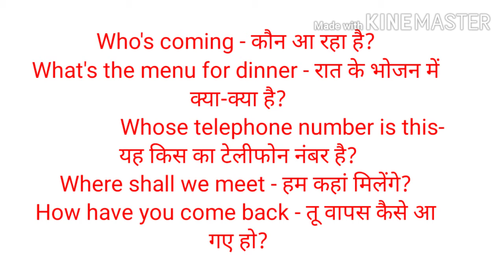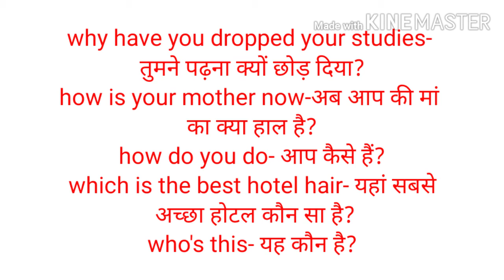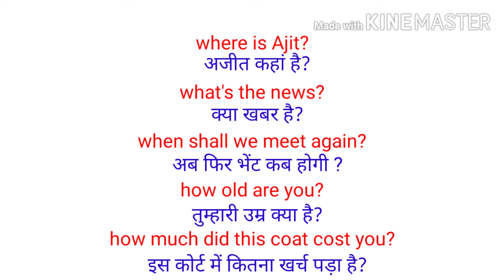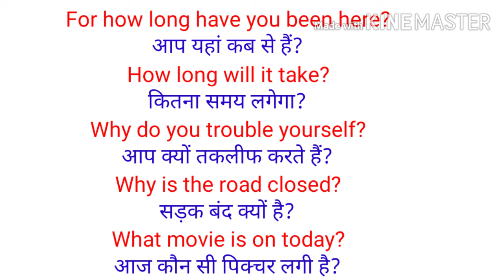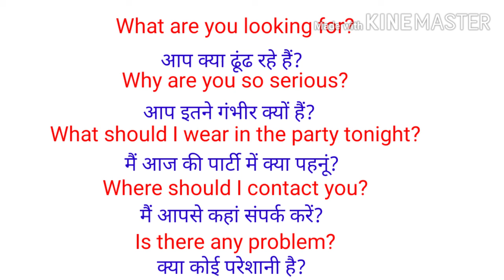इंग्लिश में सबसे ज्यादा प्रयोग होने वाले Sentence, Speaking Practice, Fluent English Kaise bole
Ghar baithe English kaise sikhe
English bolane ka sabse aasan tarika
any sentence write
English grammar
English sentence kaise banaen
English speaking prac
English sikhane ka sabse aasan tarika kaisa hai
online class English,
English learning to the student of UPSC, SSC ,CGL ,bank, IBPS, CPO and other DSSSB and other competitive exam
online course /class
English course providers
English grammar
objective English
best English books for SSC CGL and other competitive exam
English translate
doubt class
time and tense, voice ,narrations ,questions tag, noun, articles, pronounce, adjective, verb, adverb, conjunctions, preposition, subject, vEngliskaischa

english speaking course and grammar,
English basic course,
English with Hindi class,
English Speaking Practice Hindi,
live course english,
English ki Hindi bnana sikhe,

english kese sikhe, English sikhane ki trick, how to speak in English, English kaise bole, English sentence kaise banate hain,
a, an, the Ka use,
He, she, it, this, that, you, I, each, etc
English grammar,
Sentence